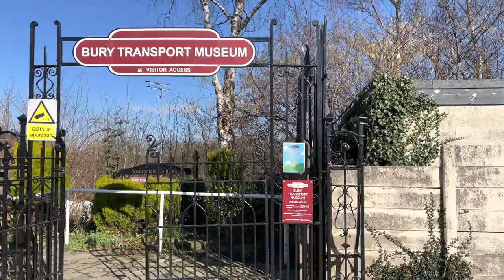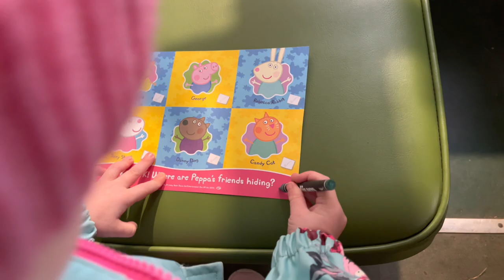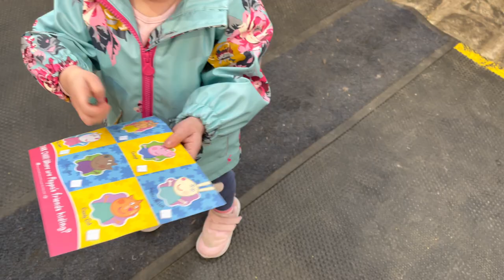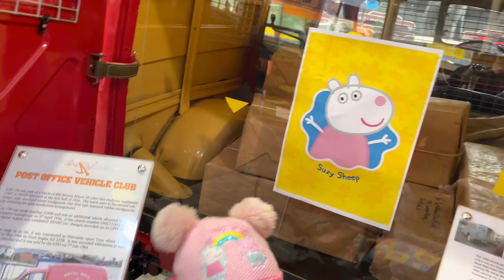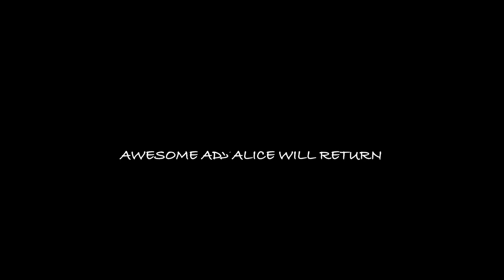Meeting Peppa Pig at Bury Transport Museum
Watch us meet Peppa and George Pig at Bury Transport Museum, Greater Manchester.

Lots of fun to be had at the mini children’s fun fair and petting zoo while waiting for Peppa and George

There was a food kiosk, face painting and crafts.